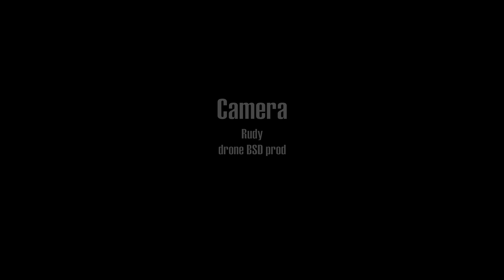Old-school is COOL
Lovely new video edit by FLYSURFER Kiteboarding rider Laurent Guyot AKA Lolo BSD on our SOUL 15.0m closed-cell foilkite!
Lolo: "Last week I discovered this wild flat water secret spot, lost in between sand dunes, wind was blowing around 12-15 knots, perfect to enjoy the massive hangtime of the FLYSURFER SOUL 15m, and boosting old-school tricks just because it's cool"